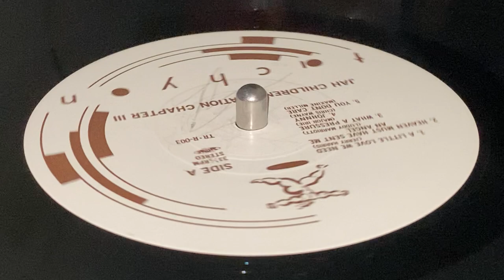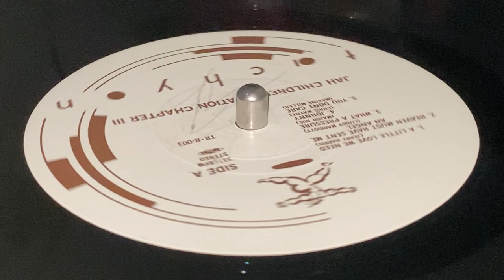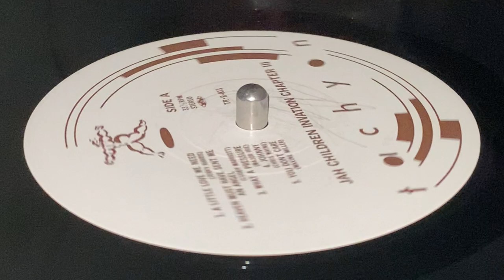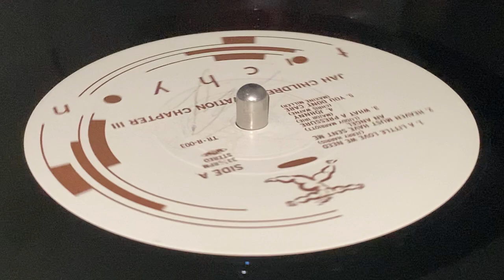LUDDY MARRIOTT ~ Haven Must Have Sent Me An Angel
Prod : Lloyd Barnes ~ Mfd : TACHYON RECORDS ~ LP (Jah Children Invation Chapter III, Track A2) ~ 80's ~ US ~ Co-Prod : Sonny Ochiai ~ Exe Prod : Bullwackie, Sabwackie for Wackies Recording Inc. ~ Mix & Rec : Wackies Studio ~ Rec Eng : Major Irie, Douglas Levy, Bullwackie ~
Bass : Clive Hunt, Coozie Mellers
Drums : Fabian Cooke, Luddy Marriott, Rangatan
Guitar : Asher, F. Cooke, Jerry Harris
Keyboards & Synthesizer : Bullwackie, Earl Fitzsimmonds, F. Cooke
Percussion : Ras Menelik ~ Album Composition : Manabu Kato ~ Album Painting : Mino Yamamoto ~ Design : Messa ~